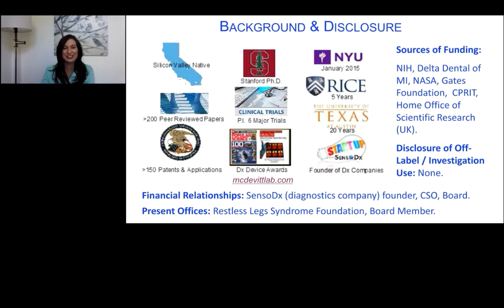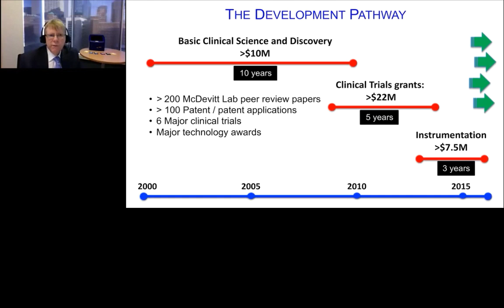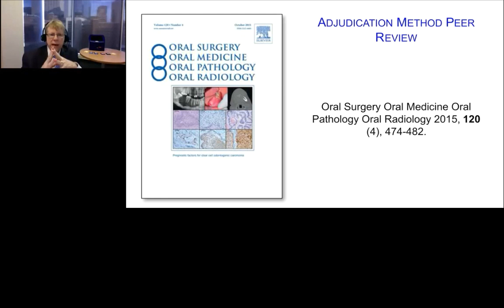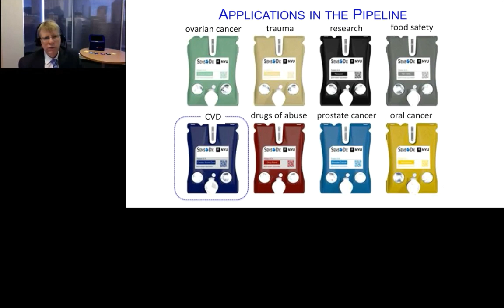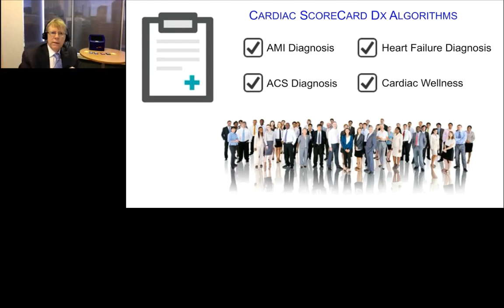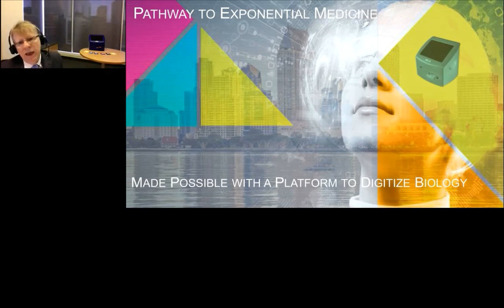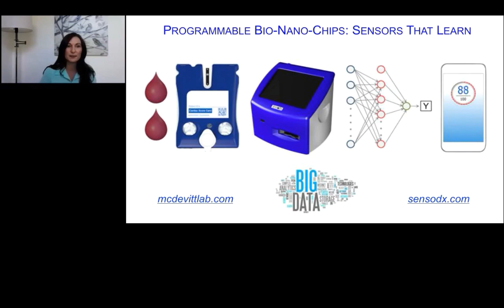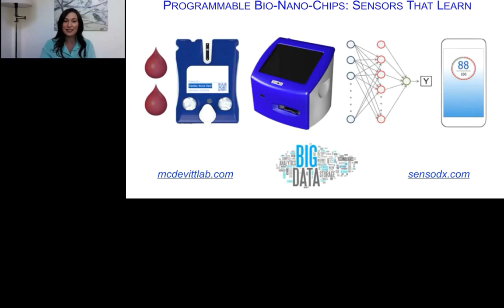McDevitt Platform to Digitize Biology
A Platform to Digitize Biology: A Potential Pathway to Exponential Medicine
Presented at the Clinical Diagnostics & Research Virtual Event
Continuing Education Credits: P.A.C.E. CE  |  Florida CE

Today there are about 7B mobile phone worldwide and about 50,000 mobile health applications actively changing the landscape of how healthcare will be delivered in the next years. While numerous physical Micro-Electro-Mechanical Systems (MEMS)-based sensors are already integrated into smart phones, the linkage to bio-MEMS sensors remains largely untapped. The use of biomarkers has become increasingly intrinsic to the practice of medicine and clinical decision-making. Indeed, up to 70 percent of current medical decisions are made using diagnostic tests performed in traditional health care settings, using phlebotomists, remote laboratories, and delayed reporting. This inefficient flow of diagnostic information stifles arrival of exponential medicine. Likewise, for patients to actively manage their own wellness, we must surmount this gap.

To help overcome this significant barrier, the McDevitt laboratory has recently developed the Programmable Bio-Nano-Chip (p-BNC) system. This diagnostic technology combines unique chem- and bio-sensing capabilities with powerful machine learning algorithms yielding a platform to digitize biology that is capable of generating intuitive single-valued indices across several major diseases. These biomarker-driven modalities have the potential to capture diseases early before the spiral out of control. This lecture will summarize the use of these new diagnostic tools in the context of multi-parameter measurements for the areas of oral cancer adjunctive tests as well as for risk profiling of patients with cardiac heart disease. (Recent awards for the technology include: “Best Scientific Advances Award” by the Science Coalition, “Best of What's New Award” by Popular Science, “AACC Wallace H. Coulter Lectureship Award-2016”).